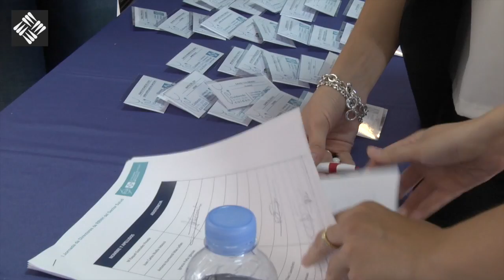Cuidando a los que cuidan - Teaser